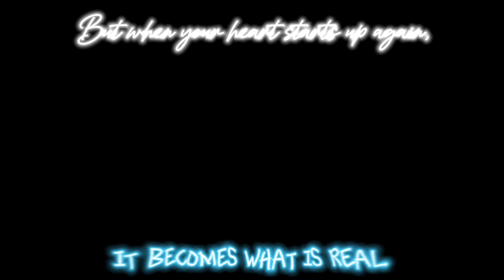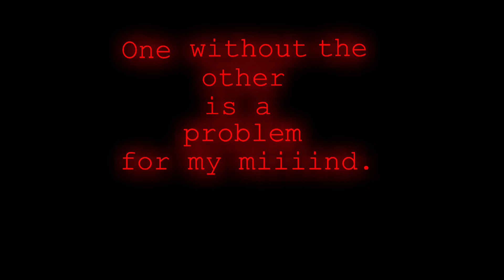Lovely Things (Credits in desc)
Song: Lovely Things by JT Music
And since YouTube won’t stop copyrighting me on this;
This fricking music video is the reason our posting has been so inconsistent ;-;